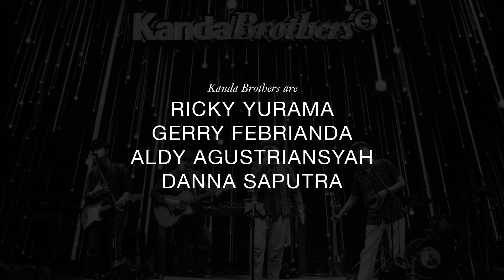KANDA BROTHERS - MAKIN SERU 25 TAHUN NGEBAND BARENG // PART 2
Obrolan kali ini lebih fokus ke Album Jalan Terbaik, yg kami rekam di tahun 2009, dan kami upload kembali di DSP dalam rangka menyambut hari jadi kami yg ke 25 tahun.

Memulai semua dari rumah orang tua di tahun 1999, sampai bisa menjadi band yang di kontrak selama 10 tahun di Pasar Festival (saat ini Plaza Festival) Kuningan Jakarta, dan bisa menjadi band yang punya album berisikan karya-karya ciptaan sendiri, dan mesih bertahan sampai dengan hari ini. simak cerita perjalanan nya di video ini .

// KANDA BROTHERS , the 4 siblings who really love to sing.

Vocal : Aldy Agustriansyah
Guitar : Gerry Febrianda
Bass : Ricky Yurama
Drum : Danna Saputra

// VIDEO CREDITS

Executive Producers : Kanda Brothers
Creative Director : Aldy Agustriansyah
DOP : Achmandra Swarino
Offline Editor :  Achlinie Swanistie
Online Editor : Achlinie Swanistie